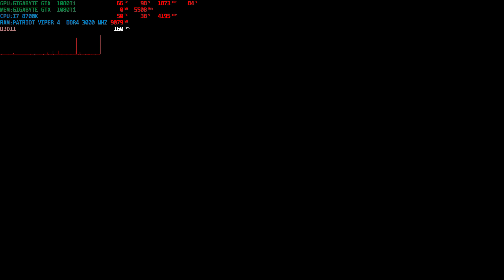Call of Duty WWII 2018 04 04 00 10 46 04